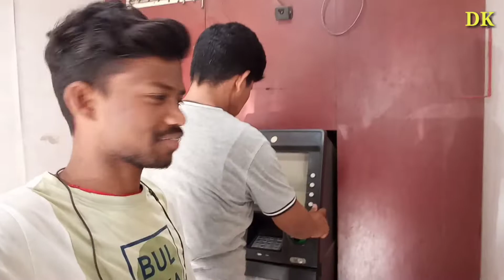Last vlog video of tukkuguda||Hyderabad maheshwaram||DK Debasish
Aapka bhai Debasish ❤️
 My life style  video banaya

Jai Mahadev🔥